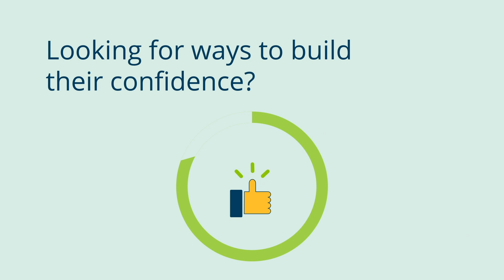How to help your child catch up: Years 10 - 11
With calls for exams to be pushed back to June 2021 and modifications to some subject’s syllabuses; these final years of GSCEs are already proving to be an anxious time.

Telegraph’s Education and Careers Editor Victoria Lambert spoke to physiologist and sleep expert Dr Nerina Ramlakhan and Vicky Bingham, Headteacher at South Hampstead High School. They discuss GCSE examunations, changes to the syllabus in the wake of coronavirus, how to manage issues your child might face such a learning difficulties, technological addictions and much more.